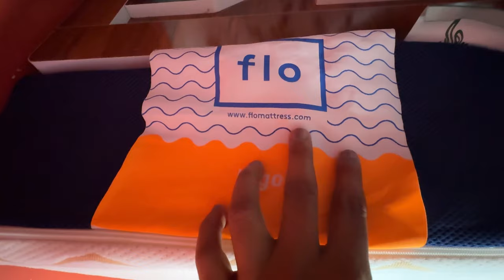आपको भी सोने मैं प्रॉब्लम होती है ?